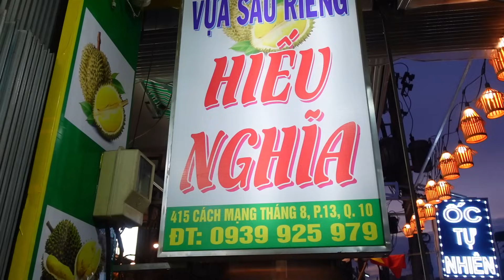Anh trai quê khui sầu chỉ cần sờ sờ là lượm nhiều khách nhìn mà ghiền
ĐC: 415 CMT8, P.13, Q.10
Đt đặt sầu : 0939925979 Trúc